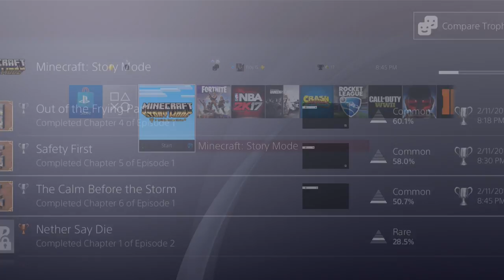Minecraft Story Mode Season 1 Episode 1 part 6